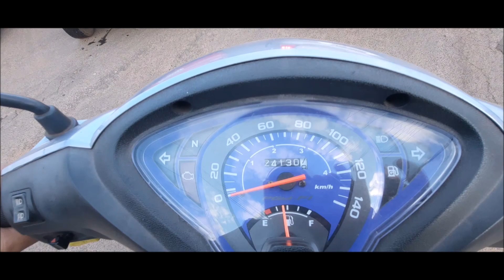FILAS NOS POSTOS DE GASOLINA ROLÂNDIA E CAMBÉ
FILAS NOS POSTOS DE GASOLINA ROLÂNDIA E CAMBÉ BLOQUEIO NAS ESTRADAS CONTRA ELEIÇÃO DE LULA